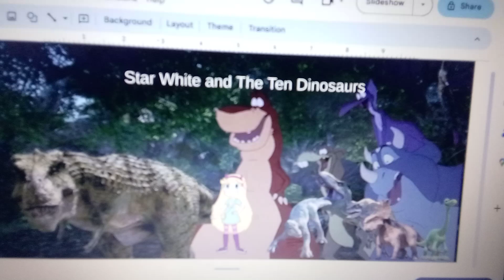Star White and The Ten Dinosuars Poster